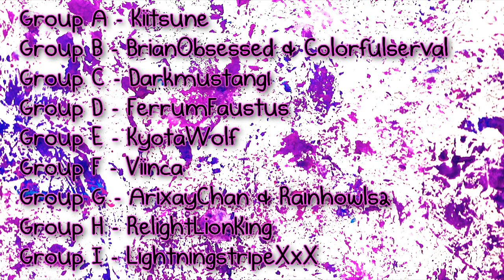Results for Round 1 [Alternative Rock]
Here they are! Sorry for the delay, I'm doing my best, promise!

Thank you very much for a great first round. A lot of these songs were near and dear to me and you guys didn't disappoint! You can now upload your parts to your channels and who's who, plus what songs were used, have been posted in the first round's description.

Parts for the next round are ready and will be sent out either late tonight or tomorrow morning.